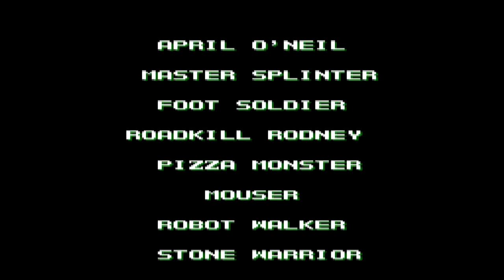Let's Play Teenage Mutant Ninja Turtles: The Hyperstone Heist With Lives Repeatedly Maxed Out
I been wanting make a video about game. So I to keep max out my lives in Hyperstone Heist. So if you enjoy watching this give the video a big fat dislike, OK?